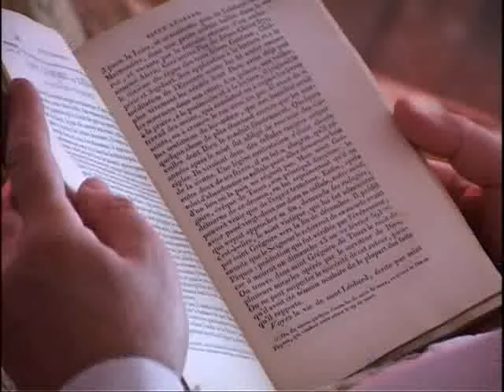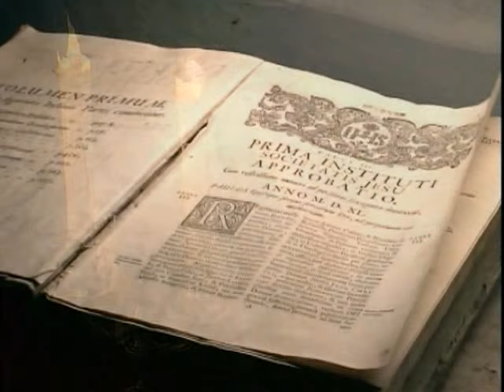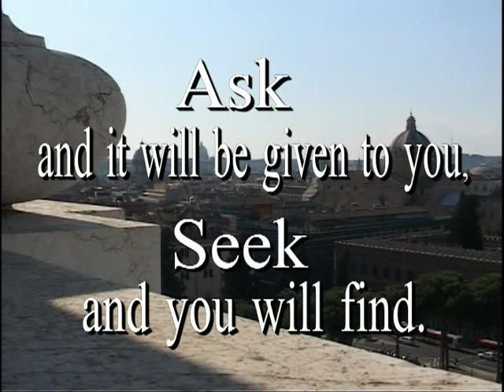"Qui cherche trouve"- Ignace de Loyola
Chaque fois que l’Esprit-Saint, cet esprit de Pentecôte, vient sur un groupe d’individus, c’est à la fois paradoxalement pour l’unifier et l’ouvrir à la diversité. La vie d’Ignace de Loyola un basque espagnol né en 1491, la fondation de la Compagnie de Jésus, correspondent bien à ce mouvement, ce vent de Pentecôte.
Jérôme Nadal, le secrétaire d’Ignace écrivait de lui : ‘Il se laissait conduire suavement - avec goût, avec joie - vers un chemin qu’il ne connaissait pas’.

Ce film nous montre cette aventure de l’esprit vécue par Ignace qui l’amène petit à petit à la fondation d’un ordre religieux, la ‘Compagnie de Jésus’ qui rassemble aujourd’hui 450 ans après sa mort, plusieurs milliers de jésuites à travers le monde. Beaucoup de communautés ou de mouvements se reçoivent de sa spiritualité.
Dans sa recherche constante de suivre Jésus pauvre et humble, Dieu intervient et l’enseigne concrètement par des visions, par les événements, par sa parole, par l’Eglise, et le conduit de transformation en transformation.